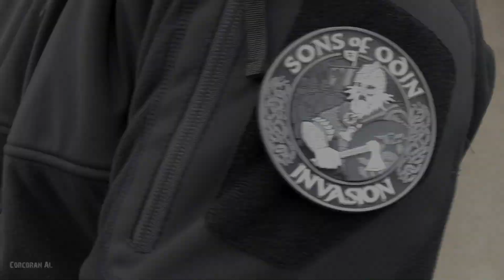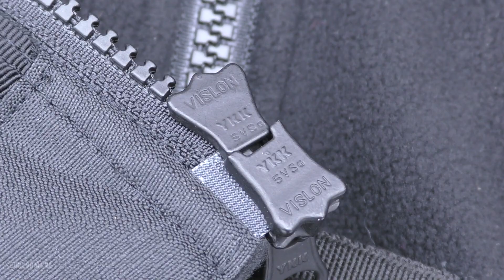Модная куртка М-ТАС NORMAN WINDBLOCK FLEECE/Softshell/Oxdord